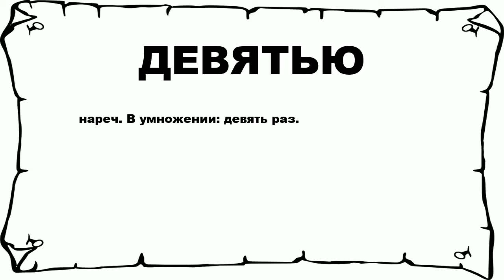ДЕВЯТЬЮ - что это такое? значение и описание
Хочешь знать что значит ДЕВЯТЬЮ? тогда слушай до конца.

 нареч. В умножении: девять раз.